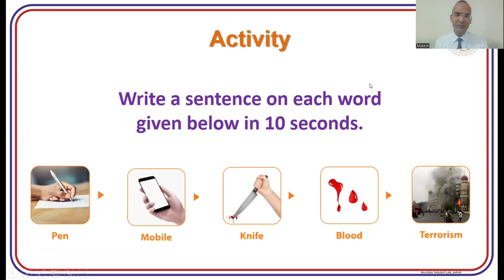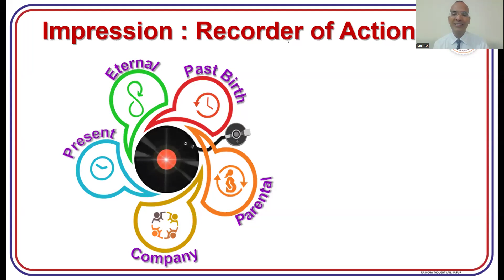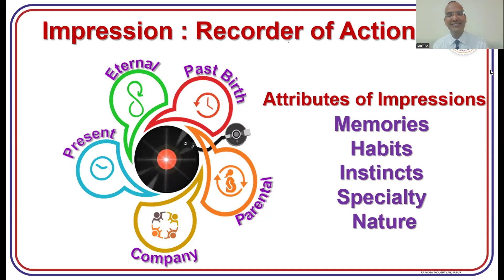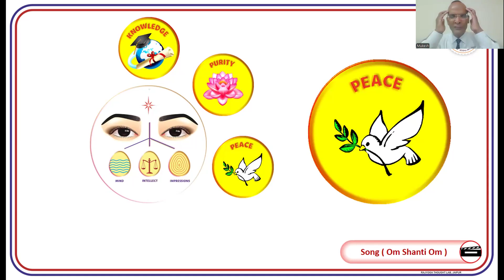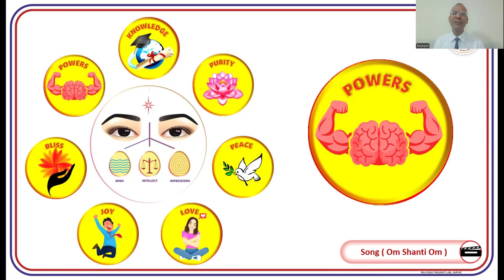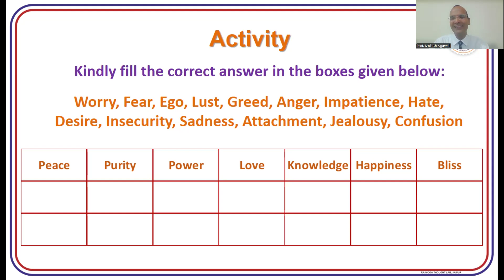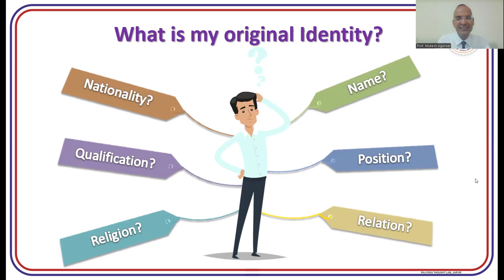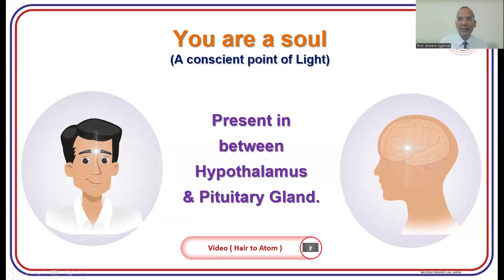Day-4 || अनुभूति - एक नई शुरुआत || Power of Thoughts Part 2 || Prof. Mukesh Agarwal || 26 Aug 2024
अनुभूति - एक नई शुरुआत💫

Join us for an Enlightening Session on the Power of Thoughts Part 2 🧠✨

Get ready to discover how your thoughts 💭 shape your reality and learn techniques to harness this power for a more positive and fulfilling life 🌟
DAY 4
🗓: 26 August 2024
🕕: 6:00 - 7:00 AM
📍: Zoom Meeting

Passcode: 1

Let's come together to elevate your mindset and transform your life! 🌈

See you all in tomorrow's session! 🙏✨